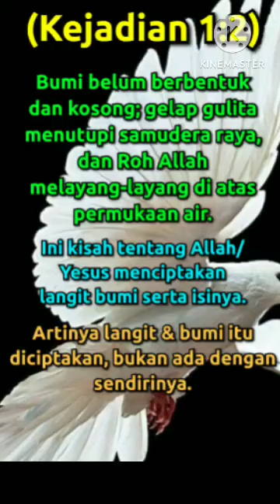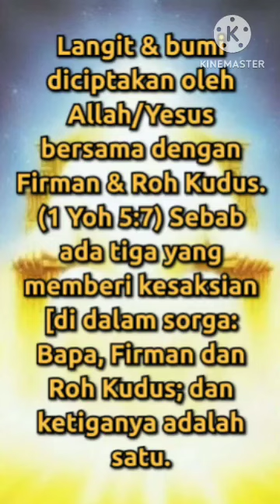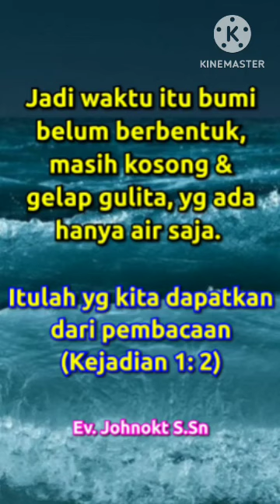Kejadian 1:2@JesusMusicMinistry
2. Carilah Kerajaan Allah & Kebenarannya.

BUMI MASIH KOSONG

( Kejadian 1:2 )
Bumi belum berbentuk dan kosong; gelap gulita menutupi samudera raya, dan Roh Allah melayang-layang di atas permukaan air.

Perhatikan!
Pertama, Alkitab menulis bahwa bumi BELUM BERBENTUK & KOSONG...

Artinya waktu itu bumi belum diketahui bentuknya seperti apa,
kalau sekarang kita tahu khan, bahwa bumi itu bentuknya bulat.

namun waktu itu bumi belum diketahui bentuknya.

Dan waktu itu bumi masih KOSONG.

Artinya belum ada apapun.
Kondisinya masih GELAP GULITA.

Yg ada hanya samudera raya yg gelap gulita.

Akitab menulis bahwa Roh Allah melayang2 diatas permukaan air.

Artinya waktu itu hanya ada air aja. belum ada daratan.

Kemudian kalau ada yg bertanya: lalu darimana datangnya Roh Allah itu?

Jawabnya kita harus tahu bahwa Allah/Bapa/Yesus itu adalah esa/satu, namun didalam diri Allah/Bapa itu terdapat Firman dan Roh Kudus,

sesuai yg ditulis di (1 Yohanes 5:7)
Sebab ada tiga yang memberi kesaksian [di dalam sorga: Bapa, Firman dan Roh Kudus; dan ketiganya adalah satu.

Nah, Firman Allah/Allah itu adalah Alfa dan Omega.

( Wahyu 1:8 )
"Aku adalah Alfa dan Omega, firman Tuhan Allah, yang ada dan yang sudah ada dan yang akan datang, Yang Mahakuasa."

Artinya Allah itu memang sudah ada tanpa seorangpun yg tahu darimana asalnya.

( makna kalimat yg ada, maksudnya adalah saat itu muncul. )

( makna kalimat yg sudah ada, maksudnya adalah tidak ada yg tahu darimana asal muasal adanya Allah itu...)
karena Alkitab tdk memberitahu.

( makna kalimat yg akan datang, maksudnya adalah bahwa nanti Allah atau Firman Allah atau Tuhan Yesus itu akan datang kembali ke bumi untuk yg kedua kalinya...)

Hal ini sesuai dengan yg dinubuatkan di

( Kisah Para Rasul 1:11)  dan berkata kepada mereka: "Hai orang-orang Galilea, mengapakah kamu berdiri melihat ke langit?

Yesus ini, yang terangkat ke sorga meninggalkan kamu, akan datang kembali dengan cara yang sama seperti kamu melihat Dia naik ke sorga."

Jadi kita harus tahu keberadaan Allah/Bapa waktu itu...

waktu itu Roh Allah/Roh Bapa, Firman & Roh Kudus, melayang2 diatas permukaan air.

Ingat bahwa Allah/Bapa itu wujudnya adalah Roh/tdk tampak mata.
( Yohanes 4:24 )
Allah itu Roh dan barangsiapa menyembah Dia, harus menyembah-Nya dalam roh dan kebenaran."

Jadi waktu itu Roh Allah melayang2 diatas permukaan air bersama dengan Firman & Roh Kudus.

LINK JESUS MUSIC MINISTRY

# Shalom...
Puji Tuhan Yesus!...
Sdr/sdri yg punya Talenta sebagai pencipta lagu rohani/Komposer, penyanyi
Silahkan gabung dengan kami menjadi berkat & diberkati bagi dunia.

# Yang mau tanya jawab tentang Firman Allah dan soal2 kehidupan ini, soal musik, silahkan ke grub: Jesus is our Savior &  JMM Lobby

# Untuk mendengarkan lagu2 ciptaan sy, ketik nama artis sy: "Johnokt", dan pilih lagu di berbagai aplikasi platfom Musik
Atau Klik! URL dibawah ini.

Untuk menggunakan audio/suara lagu di Tiktok, ketik
Nama pengguna artist : Johnokt
dari kotak pencarian.
Lalu klik bagian suara. Pilih lagu.

Akun 2:
Nama profil:
jesusmusicministry

# Resso:
Nama Artis: Johnokt

Halaman:
Jesus Music Ministry